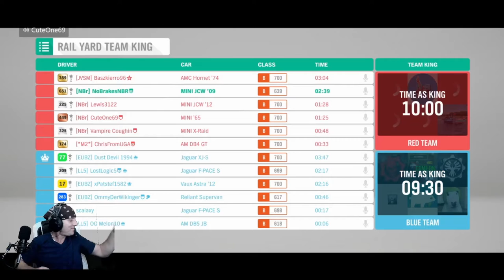Forza Horizon 4 SE27 Spring Play Ground Games B Class United Kingdom Seasonal Championship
Jump into a B Class United Kingdom Car to compete in the Play Ground games no need to win just take part to the end to Win a AM Vanquish 17 for free.

Complete 50% of this weeks series 27 Spring Season playlist races to reciece a Lexus IS F and for 80% you will get the Maserati 8CTF

Series Completion Rewards
50% 2018 Renault Megane RS
80% 2018 ATS GT